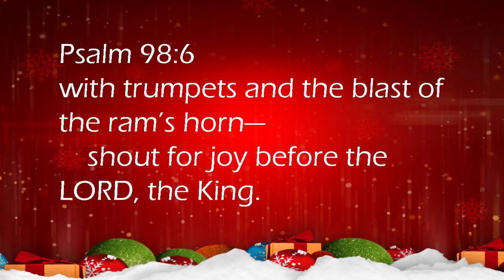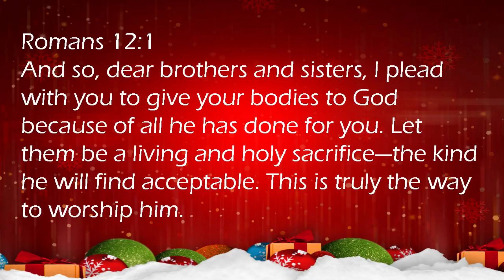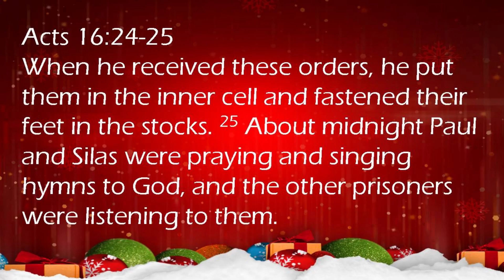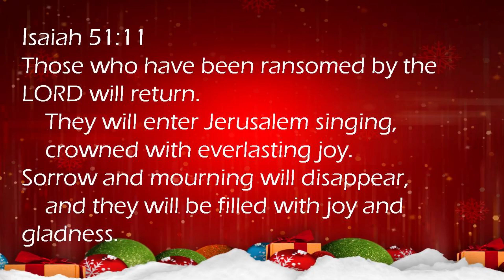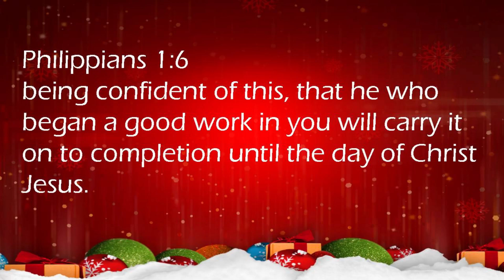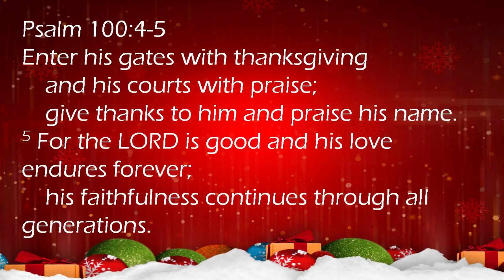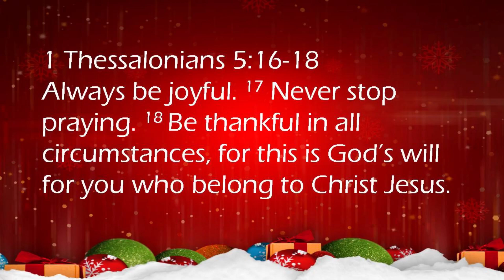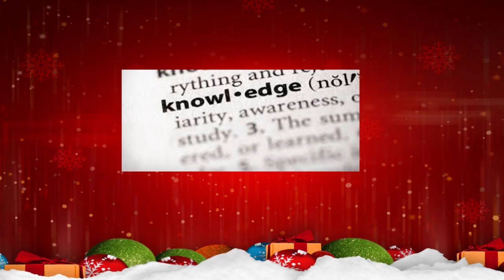Sunday, Nov 11th, 2020 "Enjoy The Season" with Jim McKinney